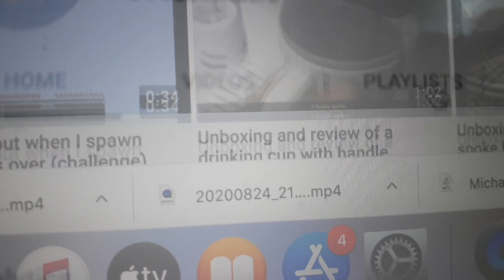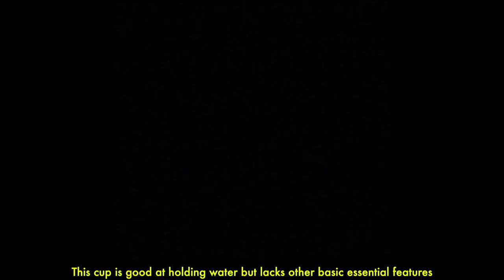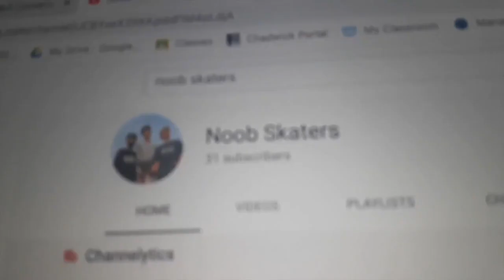Justin Yoon CITV application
This is my application video for the CITV club.

Song: Michael Bolton - How Am I Supposed To Live Without You